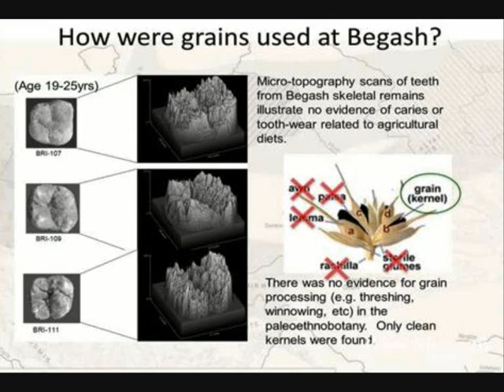Cereal grains in Bronze Age Central Asia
This is a video version of an upcoming blogpost Just an experiment, really.